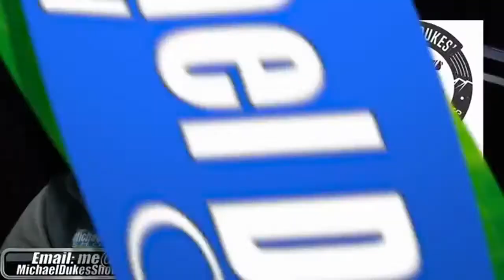The Weekly Top 3 (3.1.2021)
Welcome to The Weekly Top 3 - our look at the top 3 things on our mind this week - for the week of March 1, 2021.

This week our Top 3 are these: 1) the growing battle over whether to overdraw the Permanent Fund (2:00); 2) what Reps Merrick & Rasmussen really mean when they say they intend to "stop" an income tax (17:09); and 3) we celebrate some good news from the oil patch (34:12). Then, in response to a listener question, we discuss whether former Governor Bill Walker is likely to run again in 2022 (35:55).